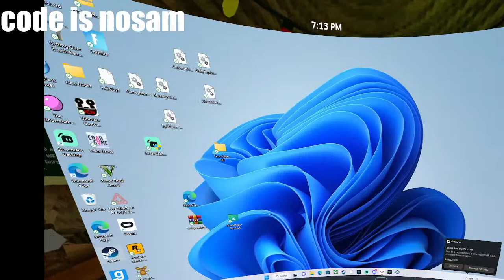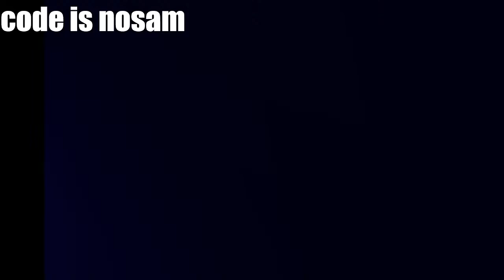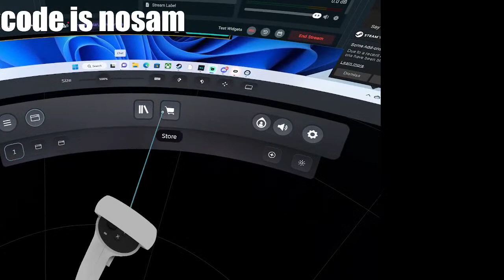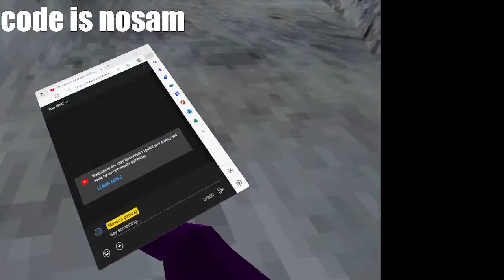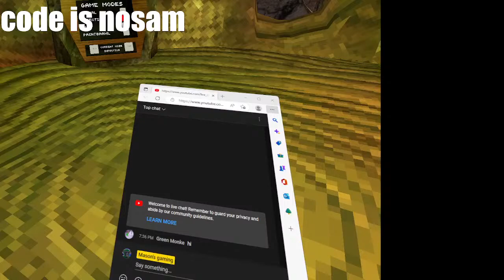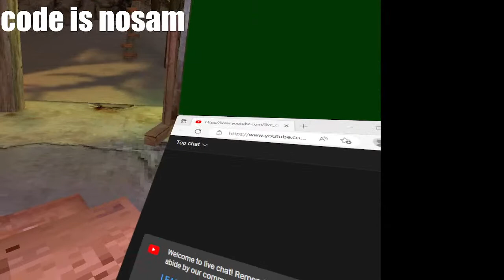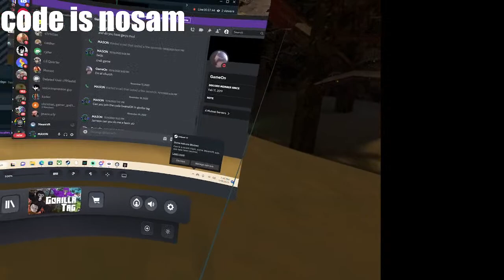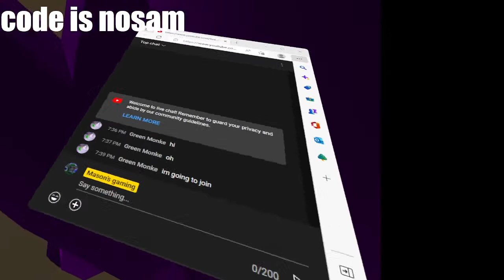gorilla tag live